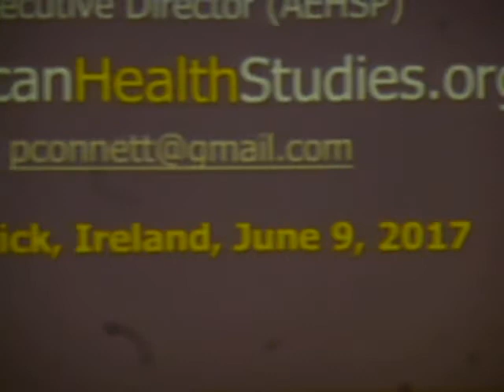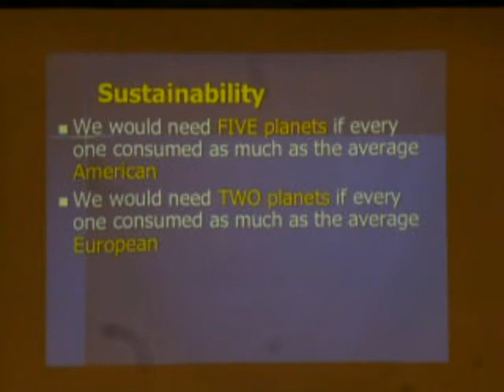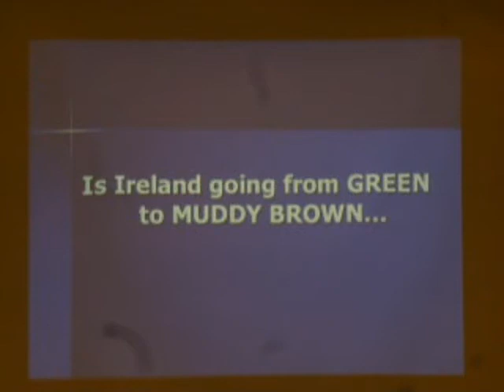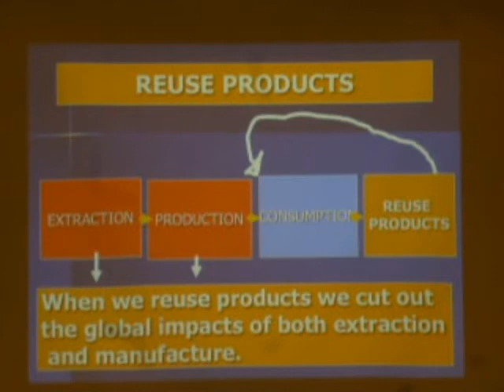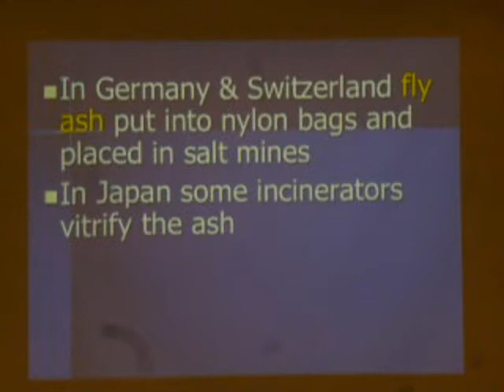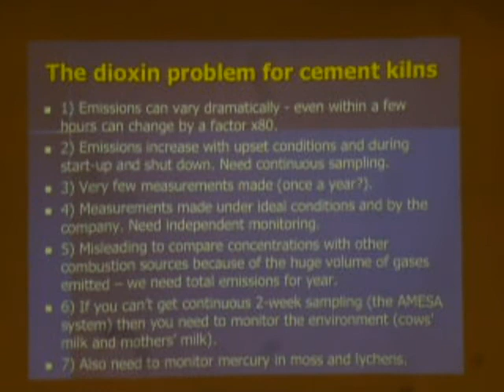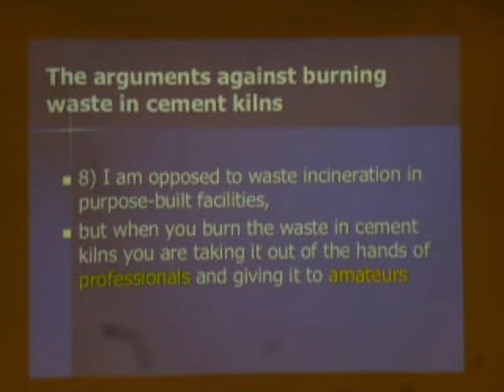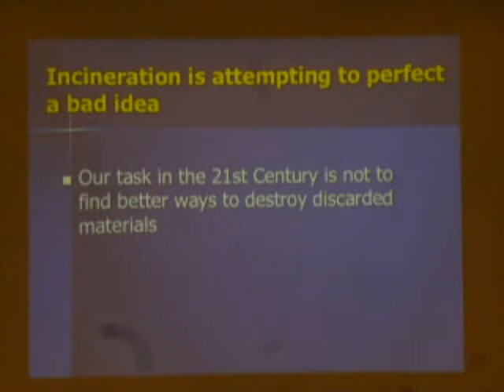Limerick Ireland the sacrifice zone. A corporate pollution story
Limerick Against Pollution  meeting held on the 9th June 2017 with Paul Connett PHD on the plans to burn tyres and other waste products in Limerick County Ireland. A frank and detailed discussion on the health risks associated with this planned process and a view to a better way forward for the people of Limerick and County Clare. In the questions and Answers towards the end, Clare Council will be taking the Cement factory and Limerick Council to the courts to block such a scheme, this will be a first such court action in Ireland!
MP3 better quality audio download and full Q and A version available here;